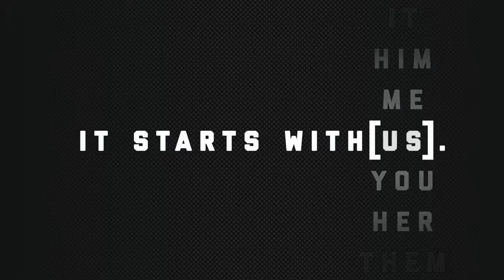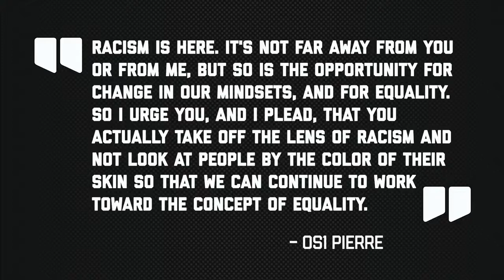It Starts With Us - Chief of Naval Operations Adm. Mike Gilday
Chief of Naval Operations Adm. Mike Gilday has given our Navy a bold challenge: we must seize the opportunity to engage in conversations about race relations and inclusion within our force. Now is the time to have open and honest conversations across our Navy. It starts with each one of us willing to ask what it's like to walk in your shipmate's shoes. To start that conversation, we share here the personal experiences from a few of our shipmates. This is definitely worth a listen - and we encourage you to begin these conversations.